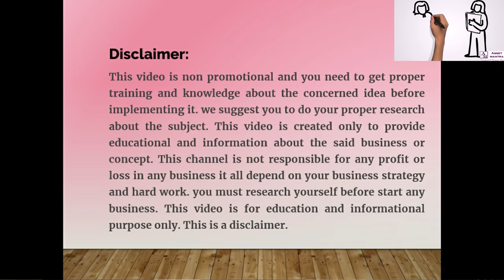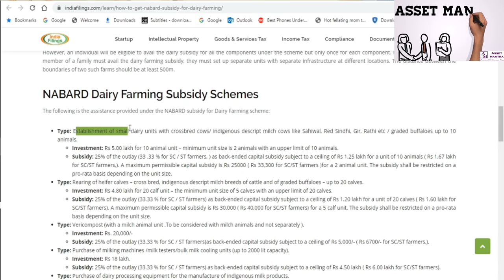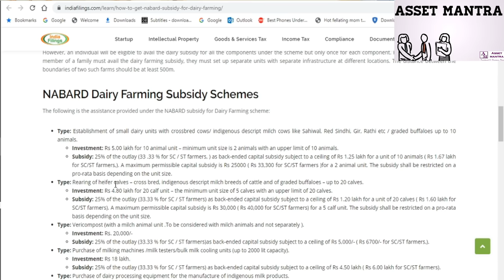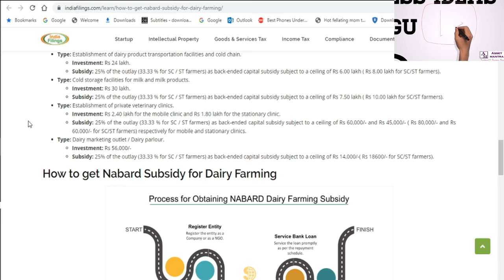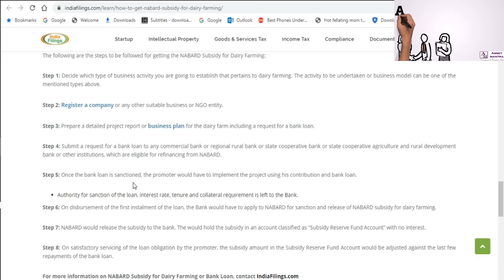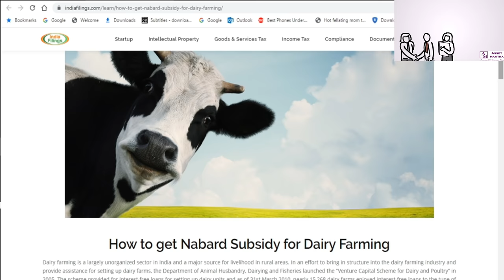డైరీ ఫారం కి లోన్ ఎలా అప్లయ్ చెయ్యాలి? | Dairy Farm Subsidy Loan Process Complete details in telugu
Free A/C "IIFL" open and get Rs.50 cash back offer

Open "Upstox" Free Demat A/C and get Rs.55 cash back offer

What are the Documents Required for Dairy Farm Loan:Chek List before approaching bank
Bank Application form
ID Proofs like adhaar card,pan card etc,.
Bank Account Stmt and Passbook
Residence Proof
Phone number and Photo graphs
Land Documents Lease/Own farm
Project Report
If you taken any other bank loans obtain Nodue Certificate
Age should be 18-65 between
Note: Registration of Dairy farm is compulsory if existing already.

This scheme falls under dairy Entrepreneur development Scheme

NOTE:ఈ  వీడియో వ్యాపారం చేయాలి అనుకునే వారికి ఒక అవగాహన కల్పించడానికి మాత్రమే మీరు బిజినెస్ చేయాలని అనుకుంటే పూర్తి స్థాయిగా మీరు అన్ని విషయలు వివరాలు కనుక్కొని ఆ వ్యాపారంలోకి అడుగు పెట్టాలి..